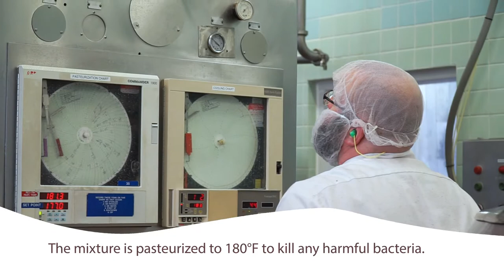How Ice Cream is Made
Get the scoop on how ice cream is made!